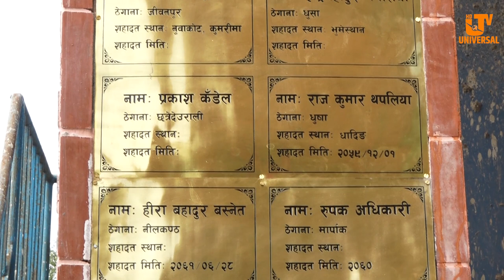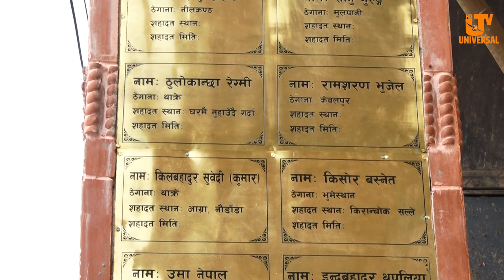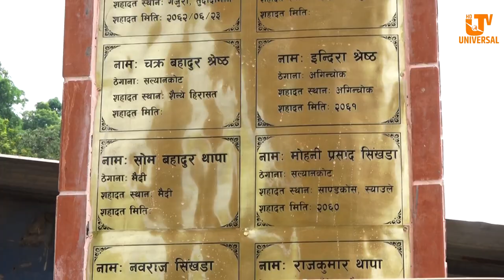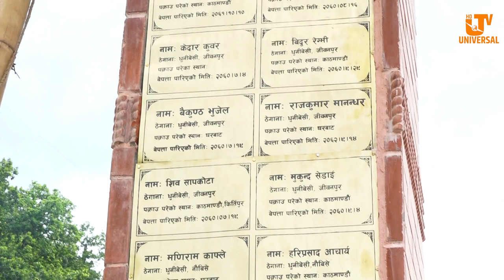पूर्व शिक्षा, विज्ञान तथा प्रविधि मन्त्री , कल्पना धमला !!